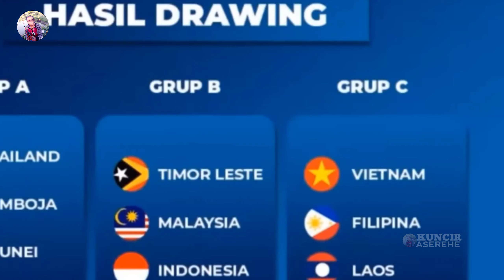ERICK THOHIR DATANGKAN DIASPORA LAGI!! BIMA SAKTI DIPECAT JIKA CORET DIASPORA LAGI - TIMNAS GACOR